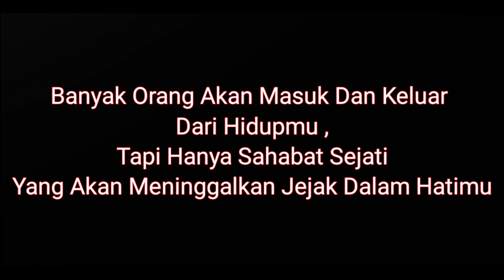HAKIKAT || Short Film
TOB IN DA HOUSE!!

Our New Video is Here, hope you guys like it.

We will do more fun videos. Hope you are are ready.

THRONE OF BROTHES

ThroneOfBrother IG //